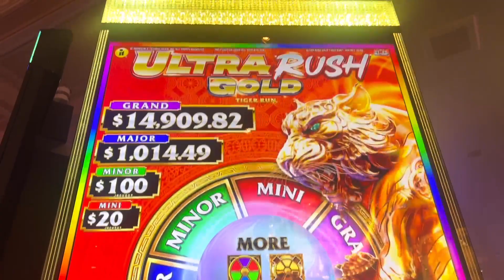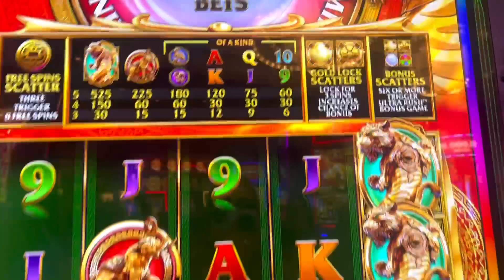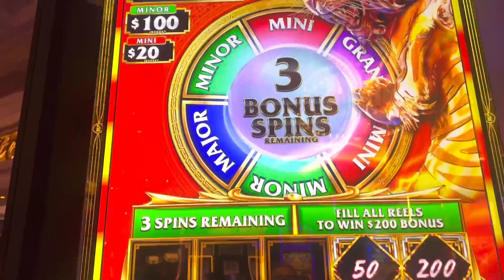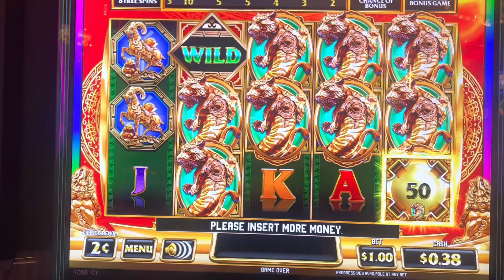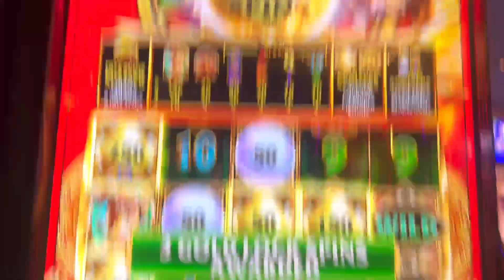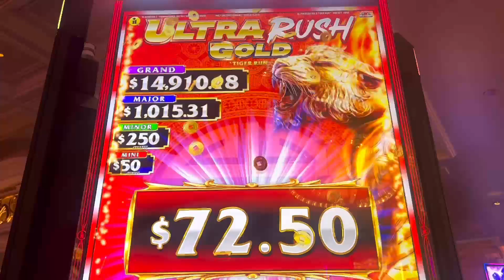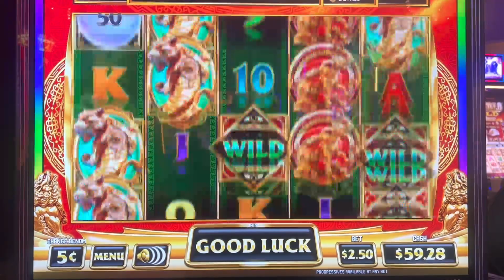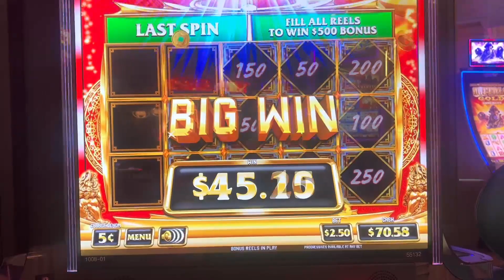Recuperando Poquito pero Segurito